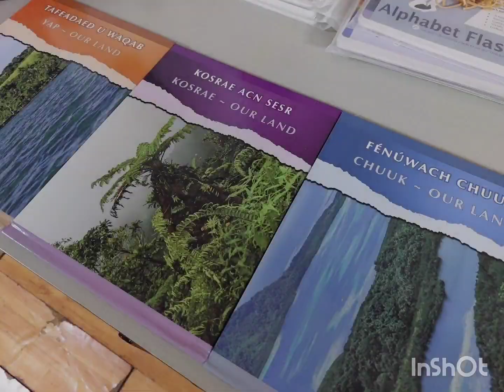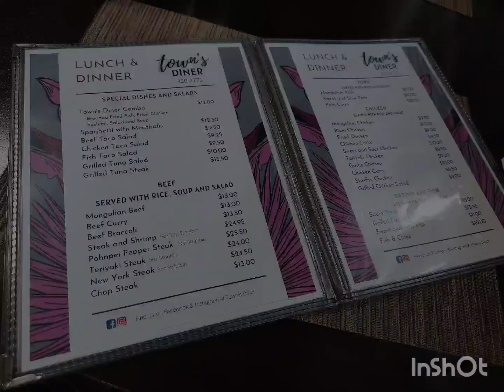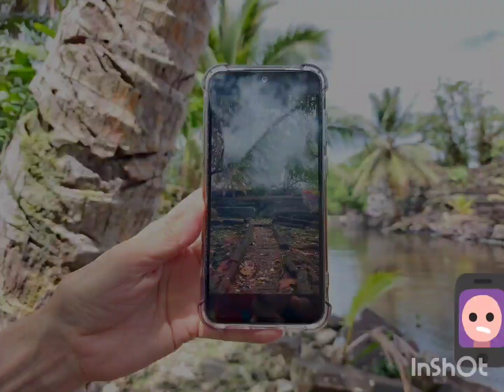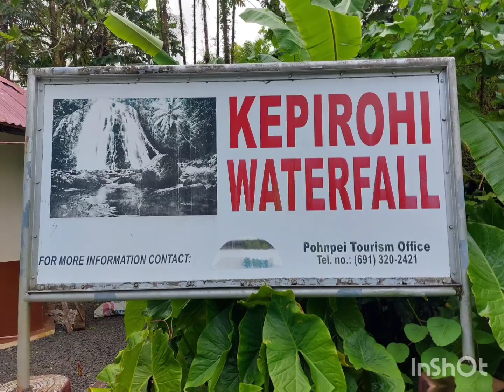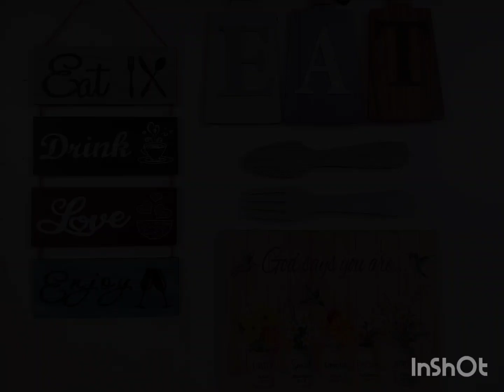Micronesia # Pohnpei # Kolonia # Nanmadol # Pohnpei petroglyph # Keporohi wf. # หมอธงตะลุยโลด